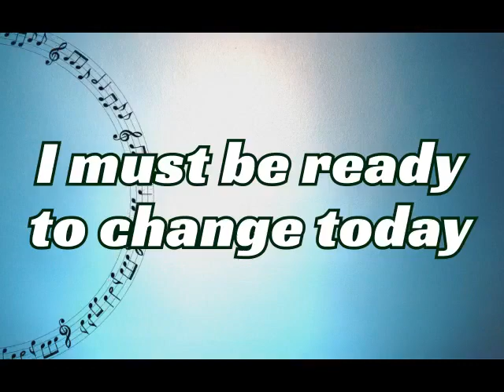CHARACTER SONG - FLEXIBLE